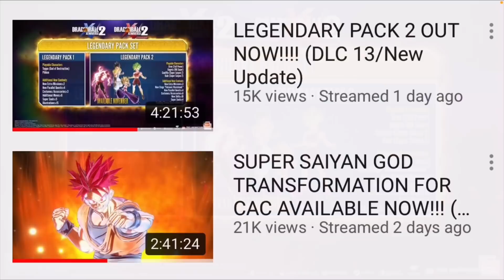DRAGON BALL XENOVERSE 3 STORY IS FINALLY HAPPENING!!!? (New Time Line/ New Story)